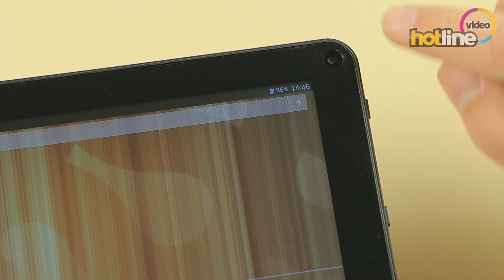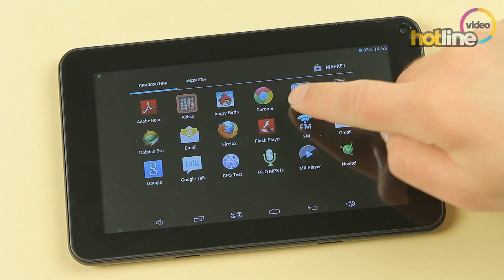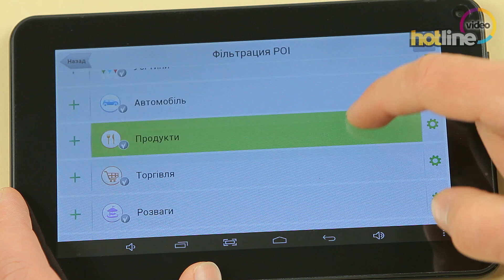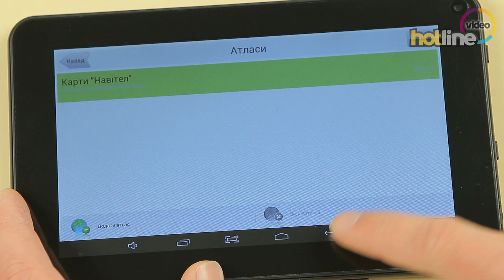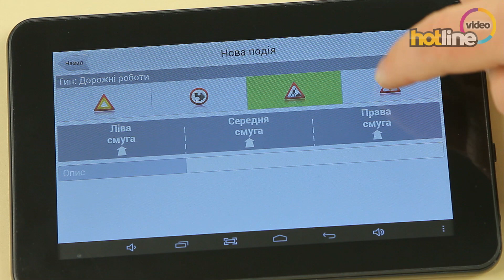Обзор GPS-навигатора SeeMax smart TG730